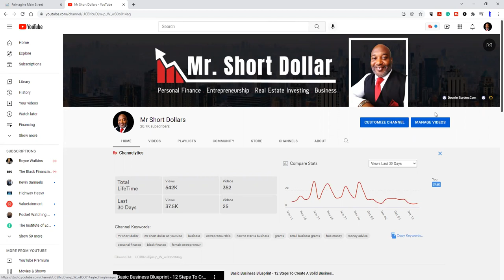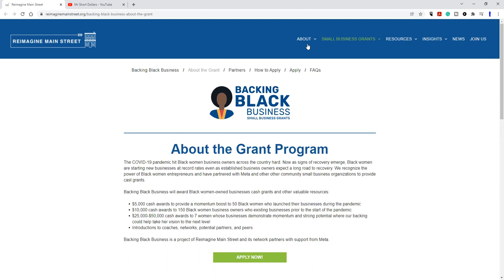$5,000 $10,000 $25,000 - $50,000 Grants For Black Female Business Owners